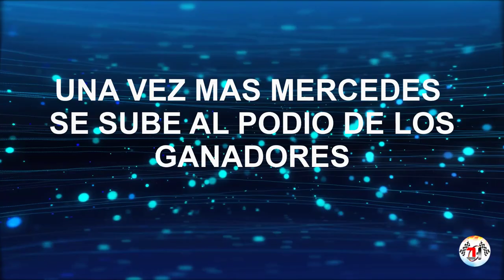RESUMEN DEL GP HUNGRIA: FERRARI está por DECLINAR ante MERCEDES | Charlie Racing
Visita nuestras redes oficiales y no te pierdas de las más recientes noticias.